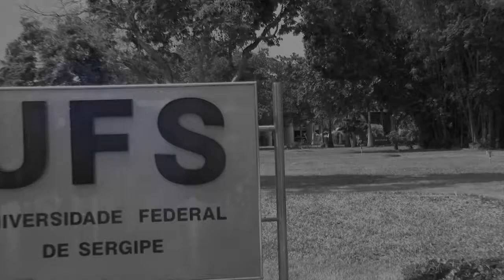Feira Agroecológica na SEMEA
Entre os dias 27 e 29 de setembro realiza-se a 1ª Semana da Engenharia Agronômica (SEMEA) com o tema: "O Engenheiro Agrônomo e os desafios contemporâneos".

A SEMEA promoveu em sua programação uma feira agroecológica, que atraiu a comunidade acadêmica na aquisição e consumo de alimentos naturais.